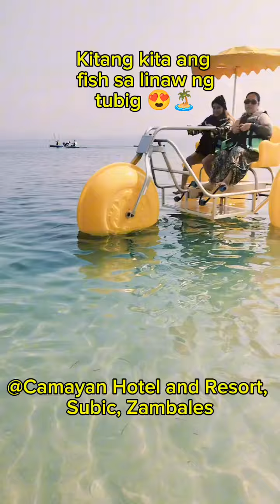Zumba Mitch goes to Subic! Camayan Hotel and Restu. Sulit!